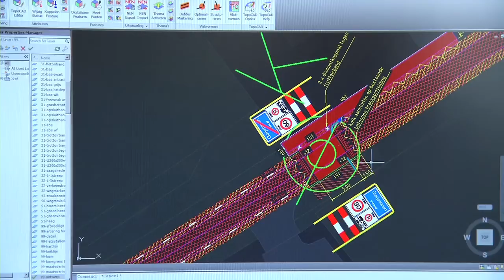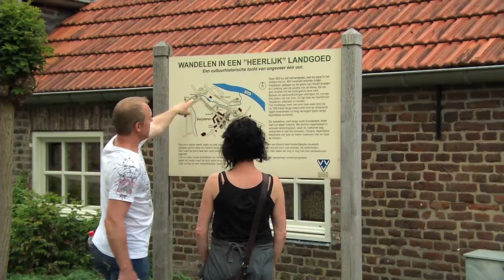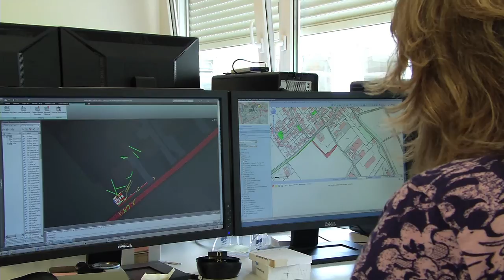Eenmalige inwinning, meervoudig gebruik in gemeente Venray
Hoe helpt de informatievoorziening bij de realisatie van de doelstellingen/taken van de gemeente Venray?

Een film gemaakt door Geonovum van een praktijksituatie in Geijsteren (gemeente Venray), waarbij Rudolf van Summeren (adviseur (geo) informatisering) op het einde van de film het belang van integraal beheer (BGT, BAG, LKI, WOZ etc.) nogmaals benadrukt.